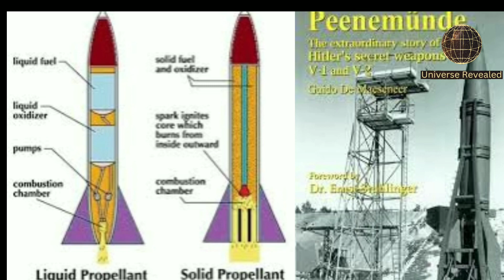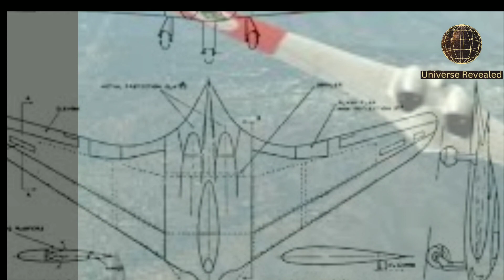4 Wonder Weapons of Hitler Nazi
Hitler, Wonder weapons and worldwar 2; these 3 words are always related to each other. Today's video, let's talk about 1 of these 3 words, 'Wonder Weapons' that always shake the world.
And let's find out together from WW2 history, war create weapon, or weapon create war